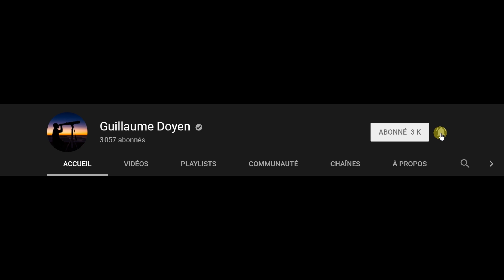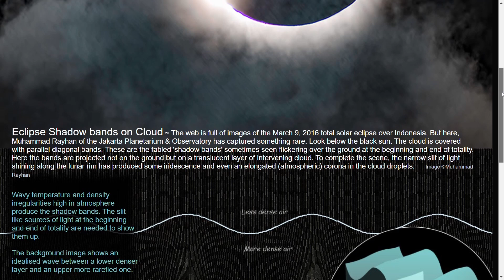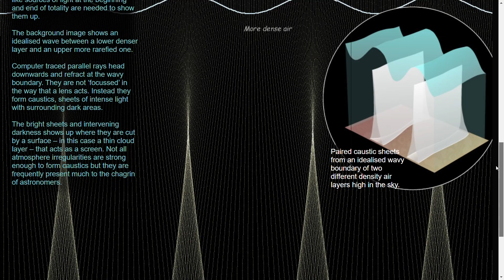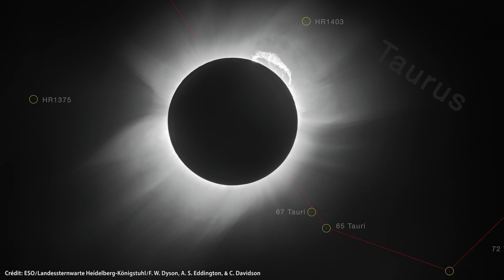🔅 VIVRE UNE ÉCLIPSE TOTALE DE SOLEIL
Qu'observons-nous lors d'une éclipse totale solaire ? Que vivons-nous ou ressentons-nous ?
On dit souvent qu'il s'agit de l'un des plus beaux phénomènes observables sur Terre, notamment parce qu'une éclipse totale produit beaucoup d'effets visibles dans le ciel et tout autour de nous : Arrivée de l'ombre, coloration du ciel, anneau de diamant ou encore soleil noir...voici en vidéo les 8 moments les plus exceptionnels auxquels nous pouvons assister, sans l'aide d'aucun matériel* !
(⚠️*Ne jamais observer le soleil sans protections, excepté lors de la phase totale)

Je vous propose d'illustrer cet épisode avec toutes les images/vidéos (sauf indication contraire) que j'ai pu capturer lors de l'éclipse totale du 2 juillet 2019, depuis l'observatoire de La Silla de l'ESO au Chili.

Crédit Musique Intro : ALT236 / THE EAGLE HAS LANDED